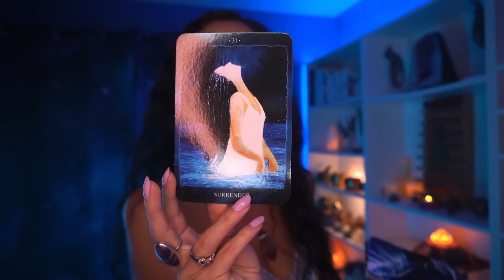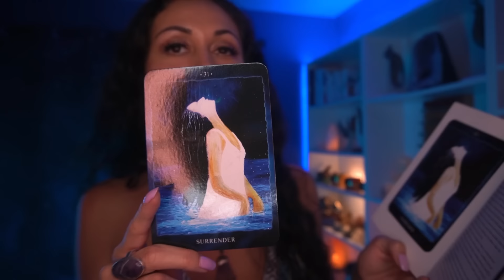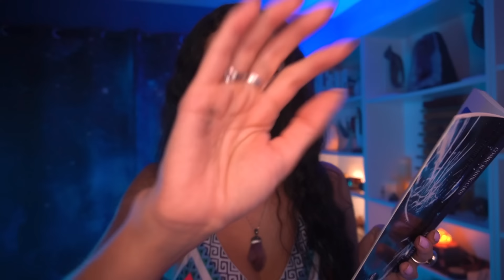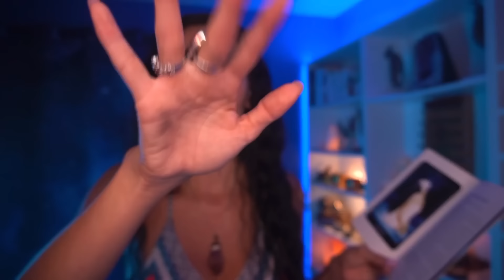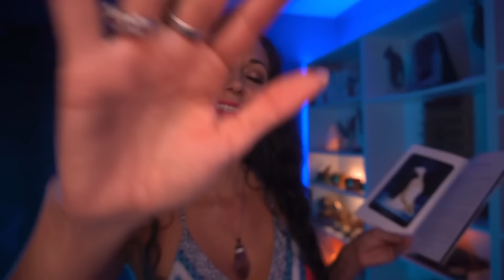Miracles🕊️🌌No Fear- Sophia angel HEALING 🌹Body, Mind, Heart, Emotions, Soul🪶🩷✨Galactic Reiki ASMR